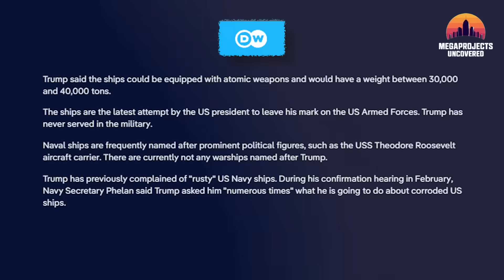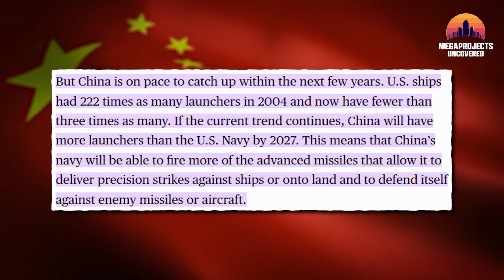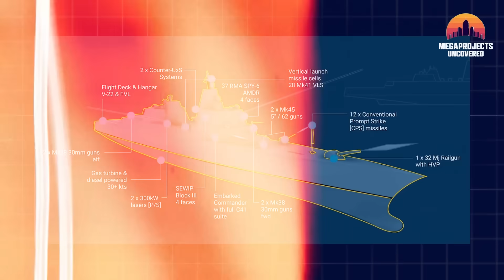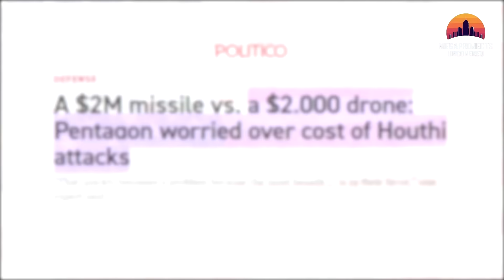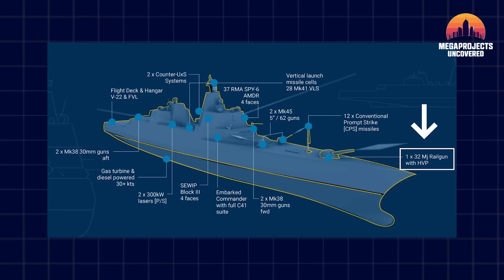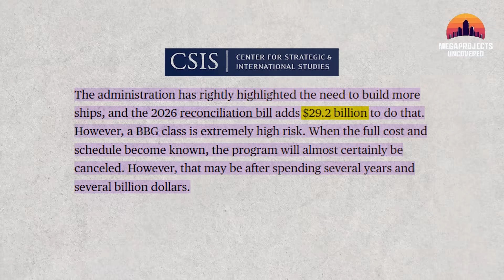Golden Fleet: The US Navy Battleship Build Has Officially Started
Golden Fleet, US Navy Battleship, BBG-1 Defiant, Naval Engineering, Hypersonic Missiles, Directed Energy Weapons, USS Defiant, Future Weapons 2026, Strategic Deterrence, Military Technology.

The United States Navy is officially reviving the heavy battleship. In this deep dive, we explore the Golden Fleet initiative and the dawn of the BBG-1 Defiant-Class Battleship. As global maritime tensions rise, the US is pivoting away from small destroyers back to 40,000-ton capital warships designed to dominate the Pacific.

Is the USS Defiant a legendary return to form, or a $15 billion "floating bullseye" in an age of hypersonic "carrier-killer" missiles?

In this video, we analyze:

The Golden Fleet Strategy: Why the Navy is commissioning 25 new capital-scale platforms.

Direct Energy Defense: How the HELIOS laser system neutralizes drone swarms for $1 per shot.

The Railgun Return: The 32-megajoule electromagnetic punch hitting Mach 7.

Hypersonic Strike: The "Conventional Prompt Strike" missiles designed to disable the archer, not just the arrows.

AI Integration: How the BBG-1 acts as the "Quarterback" for the modern fleet.

The era of the Iowa-class is over, but the spirit of the Great White Fleet is back. We look at the robotic shipyards, 3D printing, and modular construction techniques being used to get the BBG-1 Defiant into the water by the 2030 deadline.

Join the conversation: Is the battleship a relic of the past or the only way to survive the future of naval modernization?
00:00 The Ghost of the Iowa-Class
00:17 Golden Fleet: The 40,000-Ton Revolution
02:03 Why the US Navy is Reviving the Battleship
02:49 Is the BBG-1 a "Floating Bullseye"?
04:57 Hypersonic Strike: Disabling the Archer
06:18 HELIOS Lasers: $1 Defensive Fire
07:31 Electromagnetic Railgun: Mach 7 Power
08:14 AI Command & Great White Fleet 2.0
09:24 The Price of Power: $15 Billion Per Ship
10:10 The Future of the USS Defiant (BBG-1)